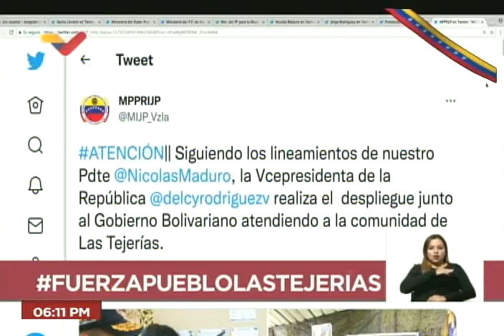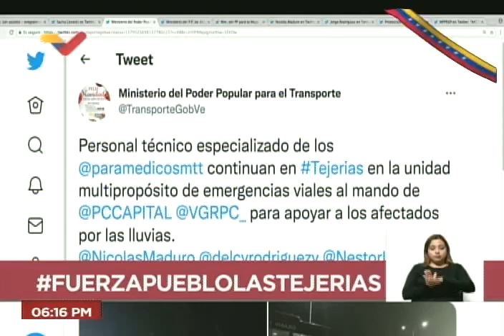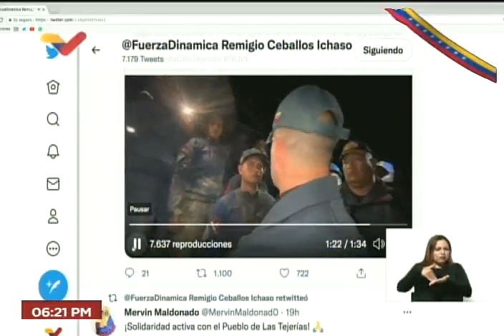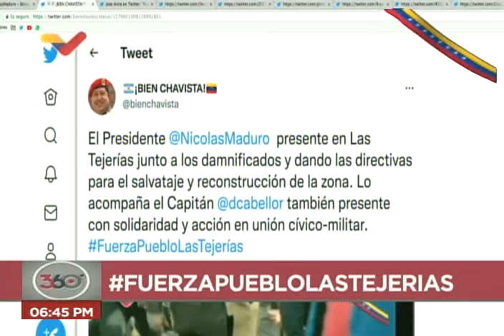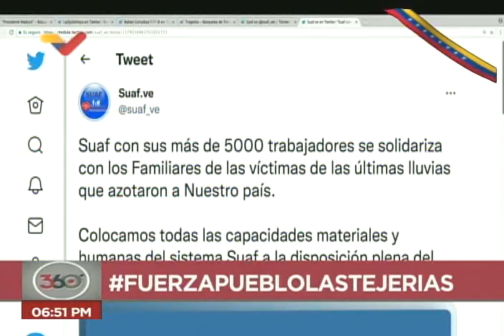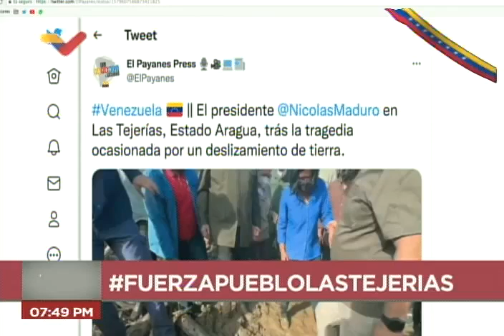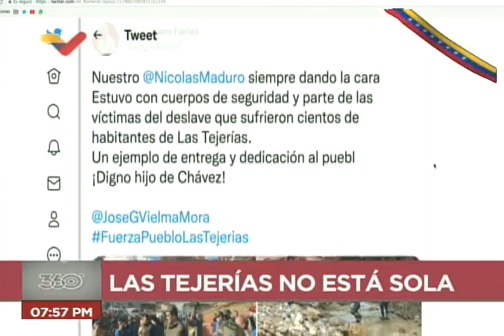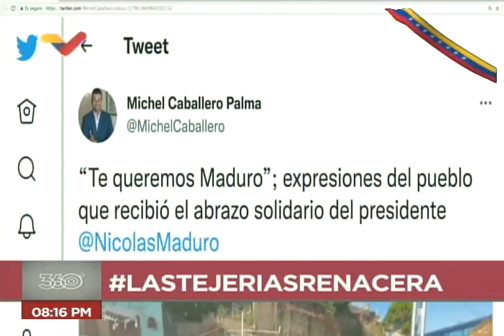Presidente Maduro en Tejerías - Programa 360° de VTV con Jhordana Chacón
Programa especial 360° transmitido este 10 de octubre de 2022 por Venezolana de Televisión (VTV), conducido por Jhordana Chacón, sobre la llegada del Presidente de Venezuela, Nicolás Maduro, a la población de Las Tejerías, estado Aragua, para atender la emergencia que, hasta el momento, ha dejado 36 muertos y más de 50 desaparecidos.

USDT o Bitcoin (BEP20): 0xef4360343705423a24119205eeb1de2a10fd23f4

USDT (TRC20): TQJB86JZjF5Kt1C7f322aax4iyD6x65UcV

Petros: PFfDUW3cj1WD7cUPYg9MK2EtgG5nUgVzuc